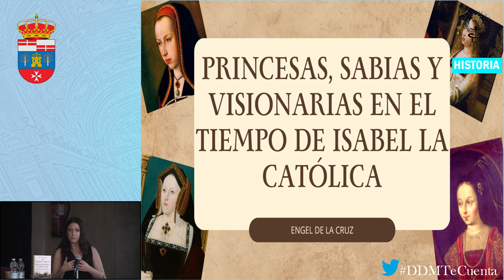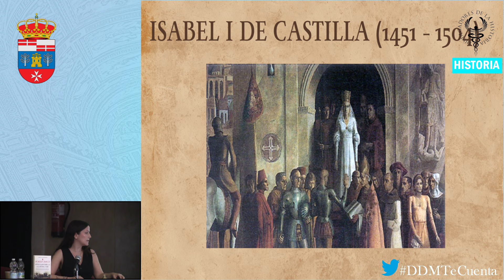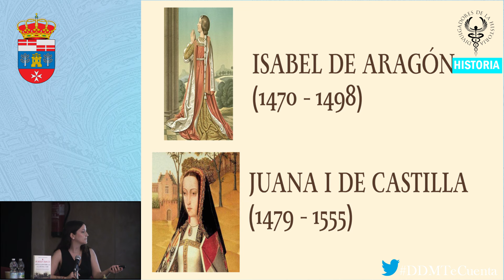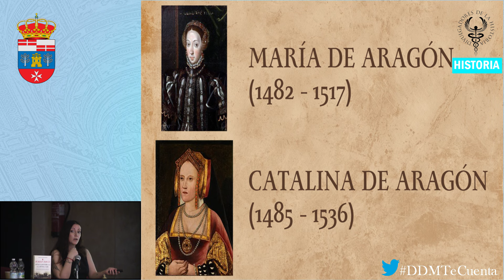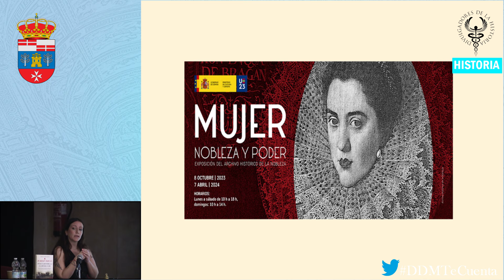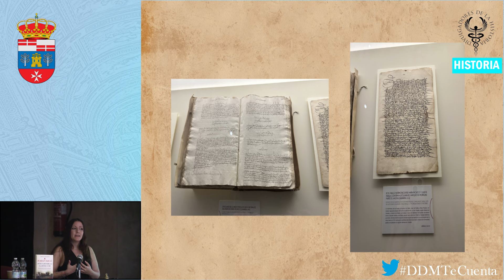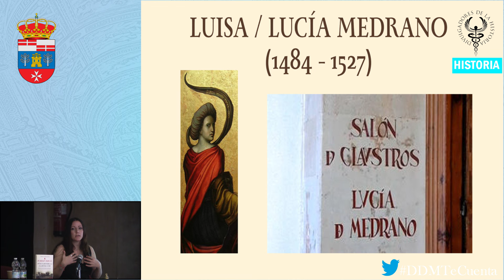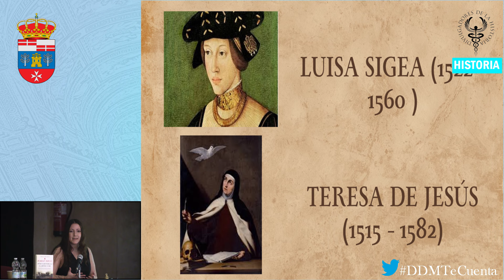❌PRINCESAS SABIAS EN TIEMPOS DE ISABEL LA CATOLICA❌ por Engel de la Cruz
Es curioso cómo generalmente la historiografía se centra en analizar prácticamente todos los aspectos de la vida de los reyes. Pero pocos historiadores se han parado a buscar, para contarnos después, cómo era la vida privada y, en el caso de las mujeres

IV Jornadas de Historia y Misterio EL VISO DE SAN JUAN